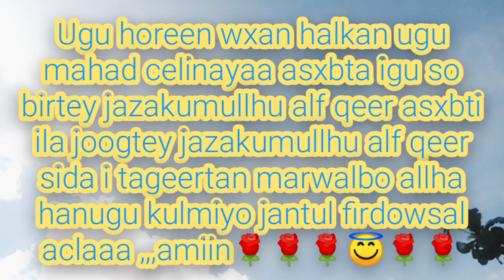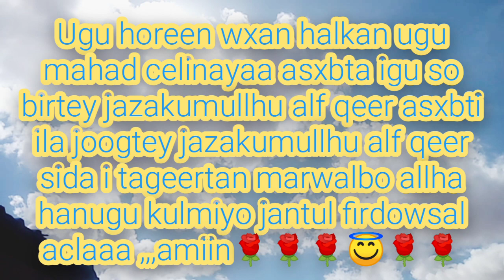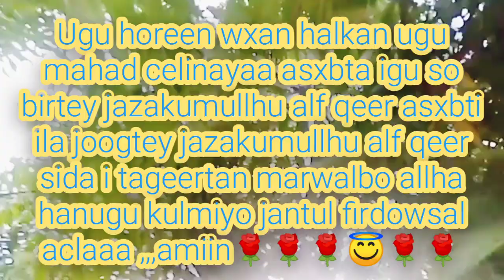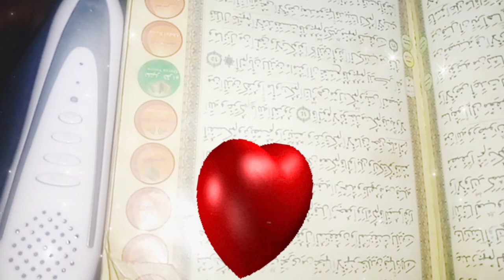Baryada allaaah wanagsanaa ila dhegeyso qisa ad u qiira badan😔🤲📿،،،،ولسوف يعطيك ربك فترضي،،،،